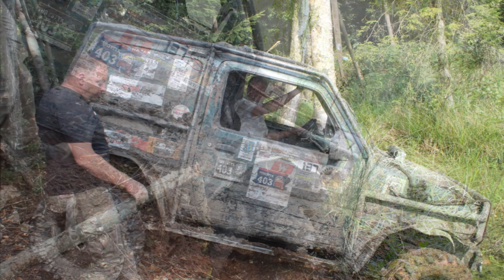Puchar Sołtysa Reaktywacja Rasząg 2019 Fascynaci4x4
Fascynaci4x4 na Pucharze Sołtysa Reaktywacja